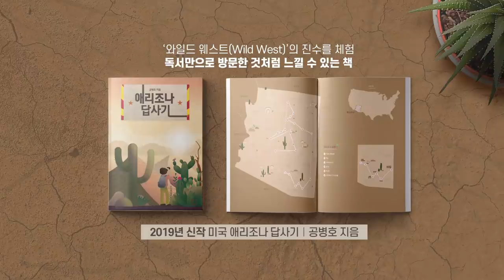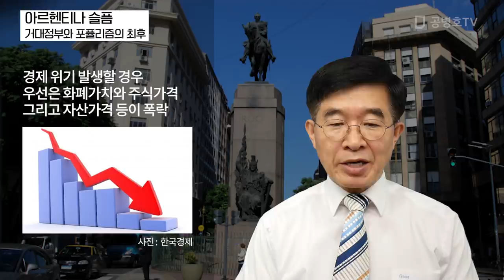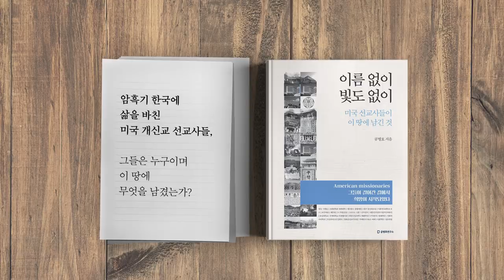아르헨티나의 슬픔 / 거대정부와 포퓰리즘의 최후 [공병호TV]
아르헨티나의 슬픔
거대정부와 포퓰리즘의 최후

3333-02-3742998 카카오은행 (예금주 : 공병호) / (텔레뱅킹 : 090 & 은행코드 : 90)

참고자료
1. 아르헨티나, 외화거래 전격 통제 ... 디폴트 위기 해소엔 역부족, 안정락 기자, 한국경제신문, 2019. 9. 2
2. 포퓰리즘 마약에 취해가고 있다, 김병직, 문화일보, 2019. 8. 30
3. 페소화 가치 폭락에 금리 60%까지 올렸지만 ... 아르헨티나 쇼크 진행중, 김미나, 한국일보, 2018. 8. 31
4. 포률리즘 걱정에 ... 아르헨티나 두뇌들 해외로 빠져나가, 조선일보, 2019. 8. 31